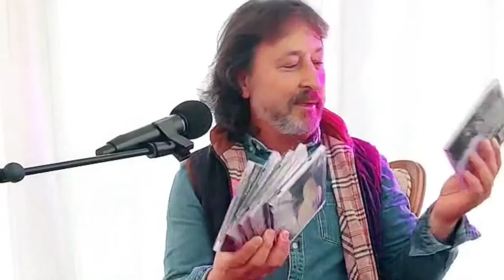🔴LIVE FLAMENCO | JOAQUIN ORTEGA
Joaquin Ortega cantaor ilicitano descendiente de una familia de artistas flamencos entre otros más destacados Luis Heredia  el polaco y Encarna "La Nitra". ya  desde pequeño apuntaba maneras. conocedor de todos los cantes.Amante desde joven de la música en general, y del flamenco en particular. Joaquín Ortega se curte y foguea actuando en todas las ferias y fiestas.y romerías de todo el levante y sur de España, dejándose la piel en cada una de sus actuaciones siguiendo la estela marcada por los grandes iconos del flamenco español .manolo caracol,  juanito villar, pansequito los chichos, los chunguitos, junco, manzanita,Camarón de la isla,etc Profesionalmente ha trabajado en numerosos espectáculos Compaginandolo con su cargo como Presidente de la Peña Flamenca "El Polaco" Actualmente Joaquin ortega se encuentra en la elaboración de su tercer trabajo discográfico "Alma"y trabajando en un  proyecto homenaje a los más grandes. Manolo Caracol , Lola Flores , Paco de Lucia  Sin duda un artista que no deben perderse! Joaquin Ortega ha trabajado con artistas de la talla de David Barrull, Andy y Lucas, Camela, La húngara y un largo etc...